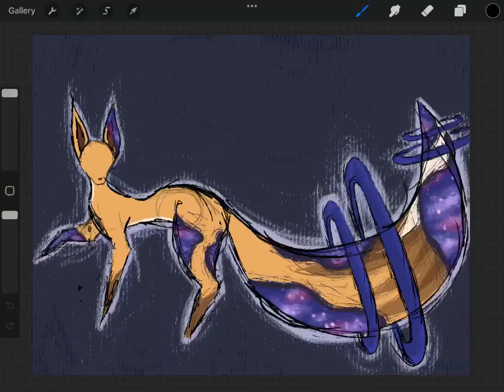Speed draw/ speed paint